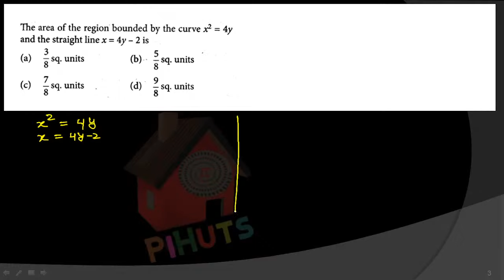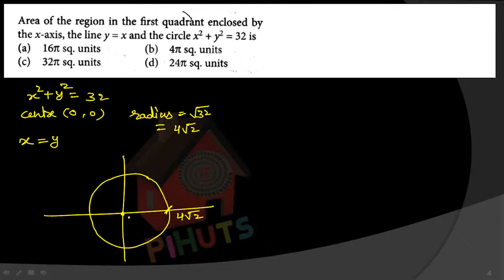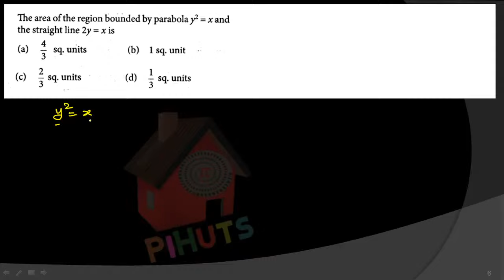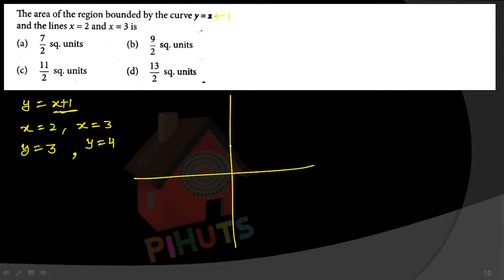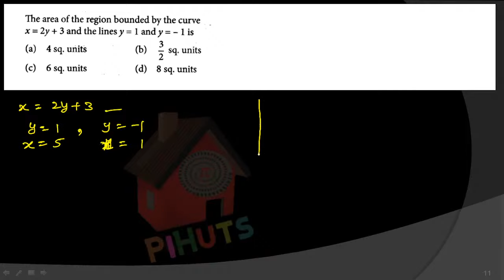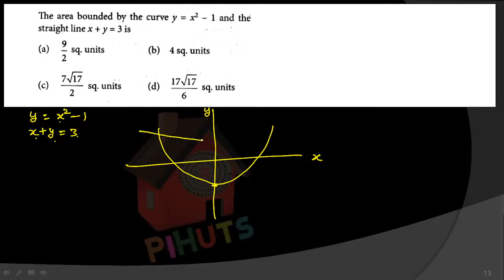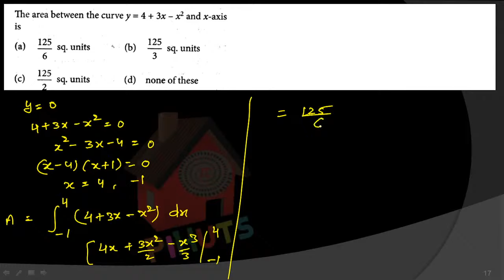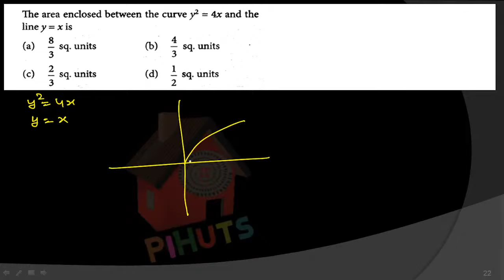Application of Integrals | Chapter 8 | Class 12 | Mcq | Pyq | Objective | pihuts | Ncert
The integrals enumerated here are those termed definite integrals, which can be interpreted formally as the signed area of the region in the plane that is bounded by the graph of a given function between two points in the real line. Conventionally, areas above the horizontal axis of the plane are positive while areas below are negative. Integrals also refer to the concept of an antiderivative, a function whose derivative is the given function. In this case, they are called indefinite integrals. The fundamental theorem of calculus relates definite integrals with differentiation and provides a method to compute the definite integral of a function when its antiderivative is known.
Integrals may be generalized depending on the type of the function as well as the domain over which the integration is performed. For example, a line integral is defined for functions of two or more variables, and the interval of integration is replaced by a curve connecting the two endpoints of the interval. In a surface integral, the curve is replaced by a piece of a surface in three-dimensional space.
Class 12 Maths Chapter 8 | NCERT Solutions | Application of Definite Integral Class 12 | AOI Class 12
(Exercise 8.1 Class 12th Question 1, Question 2, Question 3, Question 4, Question 5, Question 6, Question 7 | Ch 8 Maths Class 12) Application of Integration Solutions Class 12 in Hindi

NCERT Solution Class 12 Maths || NCERT Solutions for Class 12 Maths Chapter 8 || Application of Integrals Class 12 NCERT Solutions in Hindi

NCERT Solution Class 12 Maths | Class 12 Maths | NCERT Class 12 Maths | Class 12 Maths Solution | 12th Math Solution in Hindi
application of integrals class 12 one shot, application of integrals class 12 in hindi, application of integrals class 12 basic concepts, application of integrals tricks, application of the integrals,
concept of application of integrals class 12, basic concepts of application of integrals class 12, application of integrals class 12 playlist, application of integrals class 12 pyq,
application of integrals class 12 quick revision, application of integrals class 12 important questions, application of residue theorem to evaluate real integrals, application of integrals short tricks, application of integrals solutions, ncert application of integrals solutions